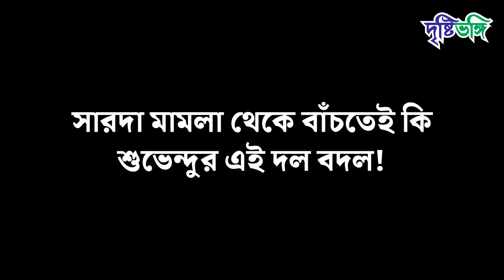সারদা মামলা থেকে বাঁচতেই কি শুভেন্দুর এই দল বদল! | Drishtibhongi | দৃষ্টিভঙ্গি